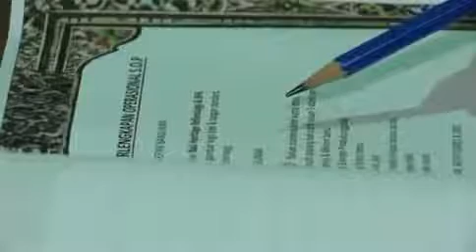Indonesian spa offers snake massages for the brave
An Indonesian centre is now offering snake massages, which they claim help alleviate stress by taking your mind off other day-to-day worries.